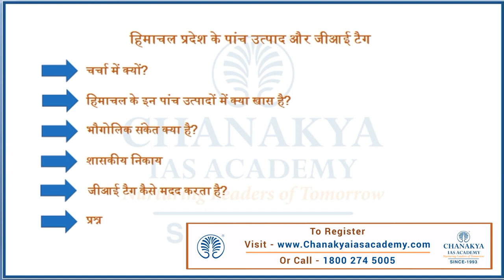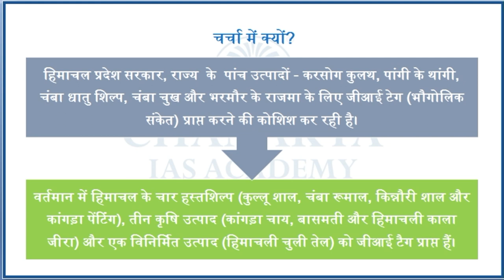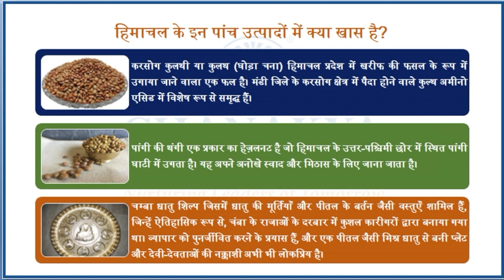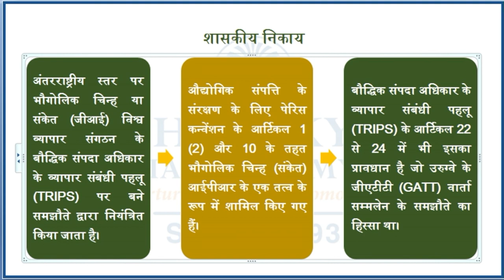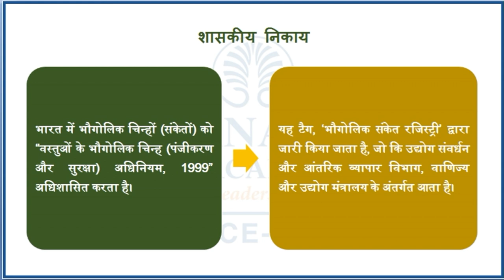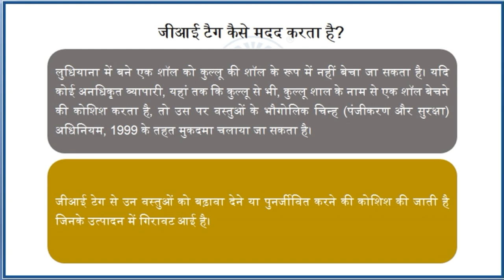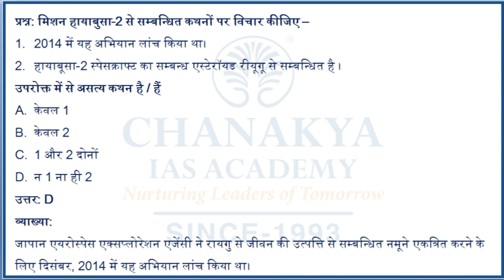Geographical Indication Tag | चाणक्य समसामयिकी विशेष | Chanakya's Current Affairs In Hindi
Chanakya's Current Affairs Analysis in Hindi For IAS/PCS/UPSC